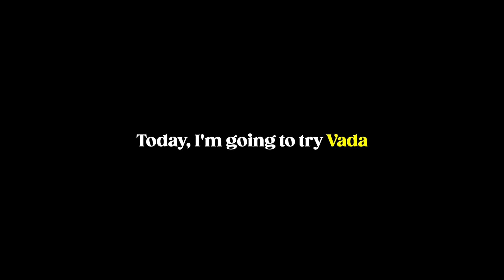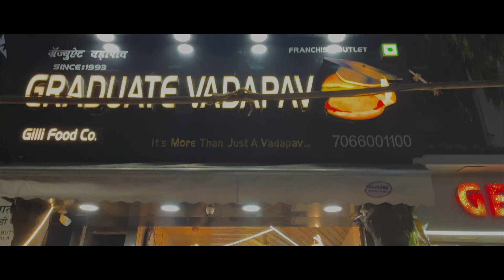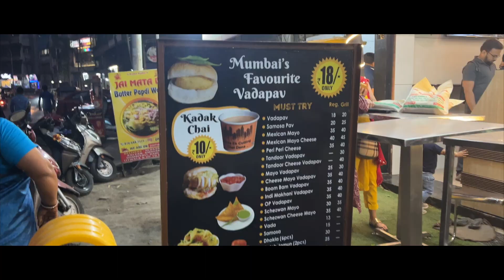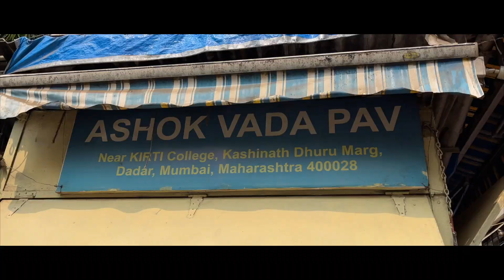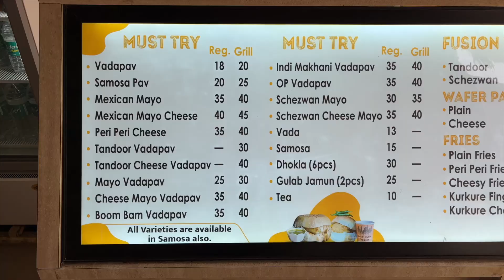Exploring Mumbai's Best VADA PAV | Ashok Vada Pav, Graduate Vada Pav, Anand Vada Pav etc 😍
A Foodie's Journey by @iRishuGupta

In this video, join me as I take on the ultimate Mumbai street food challenge - trying Vada Pav every day for a week! Vada Pav, also known as the Indian burger, is a popular snack that can be found on every corner of the city.

I explore different areas of Mumbai, from the famous Juhu Beach to the bustling streets of South Mumbai, to discover the best Vada Pav in town. I also share some interesting facts and history about this iconic street food.

Watch as I indulge in the delicious and mouth-watering Vada Pavs, and give my honest reviews on each one. You won't want to miss this ultimate Mumbai street food adventure!

So, whether you are a local Mumbaikar or a traveler planning to visit this vibrant city, this video will give you a taste of Mumbai's street food culture and satisfy your Vada Pav cravings!

Special thanks : Fws (Vijay), Hariom Gupta, Yashu Gupta
Sumit Patro, Akhil, Aditya Srivastava, A TO Z EXPERIMENT

Best Vada Pav Shops in Mumbai

1. Ashok Vada Pav

2. Graduate Vadapav

4. Gajanan Vada Pav

5. Aram Vada Pav

Priyanshu Gupta
From - Lucknow, Uttar Pradesh ( India )